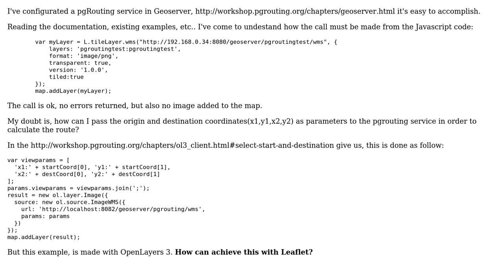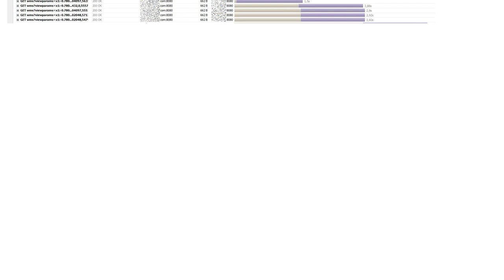GIS: Pass coordinates parameters to geoserver pgrouting service from Leaflet wms tile layer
With thanks & praise to God, and with thanks to the many people who have made this project possible! | Content (except music & images) licensed under CC BY-SA | Music | Images & others | With thanks to user Thomas B user daniegarcia254 and the Stack Exchange Network Trademarks are property of their respective owners. You are responsible for your own actions.